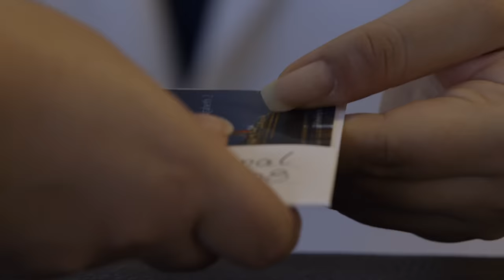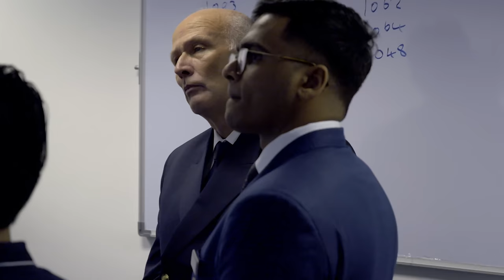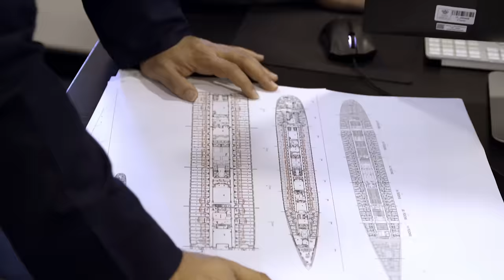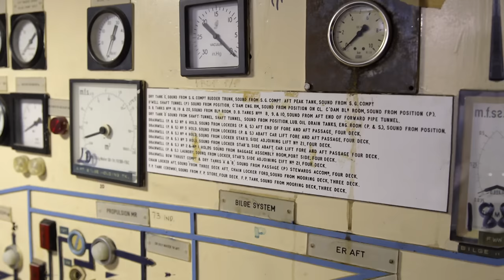World's Most Luxurious Hotel | Inside the Gigantic Hotel Ship | Free Documentary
This documentary series combines the best of two worlds: love boat-style glam events as well as behind-the-scenes exclusive access onboard the world’s most famous ship, recently transformed into Dubai’s most extraordinary hotel in one of the grandest acts of modern-day upcycling.

00:00:00 Episode 1
Passengers from the 'Queen Mary 2' swap ships and check in to the 'QE2'. Burns Night celebrations demand that haggis be on the menu, but can ingredients be sourced in the UAE?

00:42:49 Episode 2
It's mid-February and Valentine's Day sees two big events happening on board - a lavish brunch for 450 people in the main dining room, followed by a romantic opera gala dinner out on deck. With the guests paying a premium for both, expectations are high. However, a late delivery threatens to derail the fine cuisine preparations, and - adding to the presage of doom - a storm spotted on the horizon seems set to put the open-air element of the gathering at risk of cancellation.

01:23:56 Episode 3
The 'QE2's most important dining establishment, the historic 'Queen's Grill' is undergoing a significant renovation. The designers are under pressure to deliver. The venue must suit the needs and demands of discerning visitors and tourists. Chef Dino and his staff are on their eighth tasting for the new menu - which still has not satisfied the 'QE2's owners. Issues also arise with the custom-made furniture for the ship's biggest suites, and the arrival of the replacement pieces interferes with a glamorous promotional photo shoot. There is also an inspirational reunion by the 'Hypher' family with many fond memories of what the 'QE2' represented.